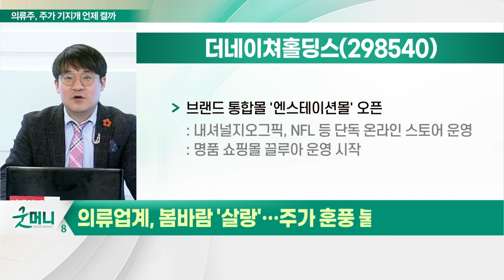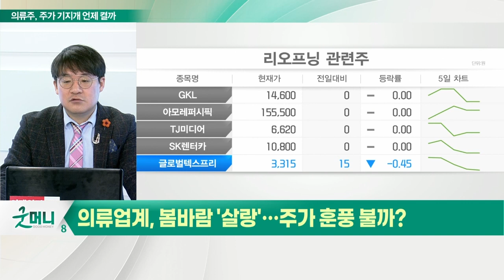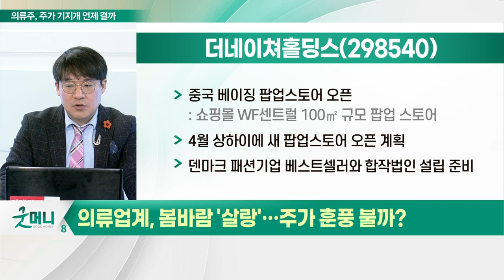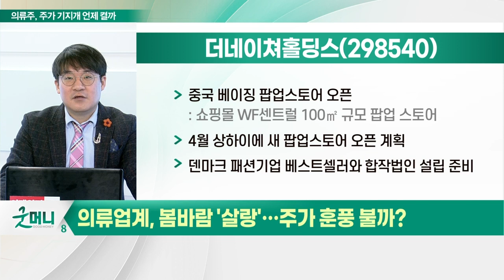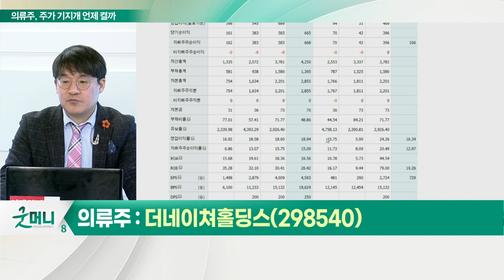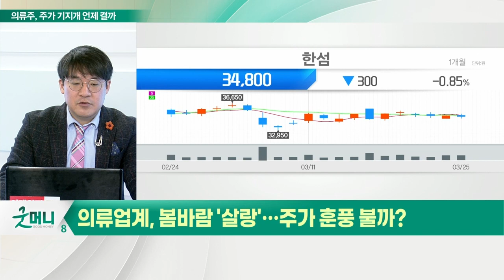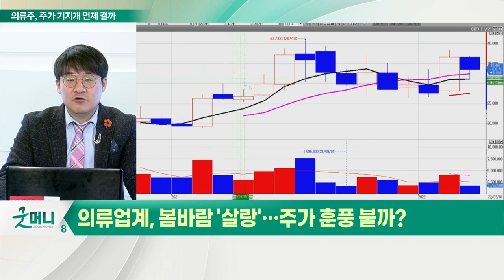에스제이그룹, 더네이쳐홀딩스... 위드 코로나의 꽃... '의류업계'의 기지개 켜다_신소장의 시그널 (20220328)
Q. 의류업계, 봄바람 '살랑'… 주가 훈풍 불까?

에스제이그룹(306040), 위드 코로나 업고 본격 성장 가도
- 항공사 팬암과 한국 독점 라이선스 체결
- 공간 플랫폼 'LCDC 서울' 오픈

더네이쳐홀딩스(298540), 중국 패션시장 공략 강화
- 브랜드 통합몰 '엔스테이션몰' 오픈
- 중국 베이징 팝업스토어 오픈
- 4월 상하이에 새 팝업스토어 오픈 계획
- 덴마크 패션기업 베스트셀러와 합작법인 설립 준비